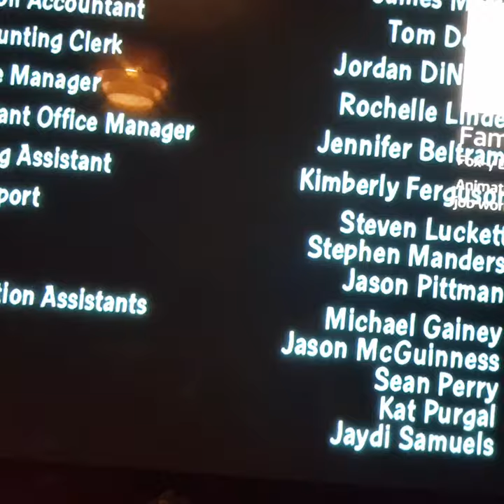Family Guy season 7 and credits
Most episodes ITV cuts for fuzzy door logo again